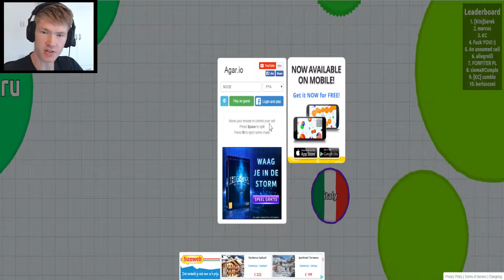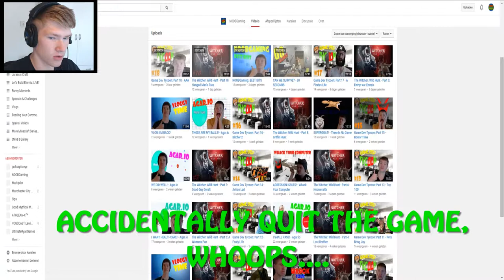SCREW YOU EA! - Agar.io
Hey everyone!

We're back to play some utterly frustration rounds of Agar.io!